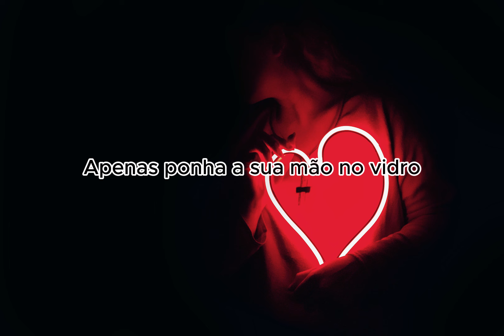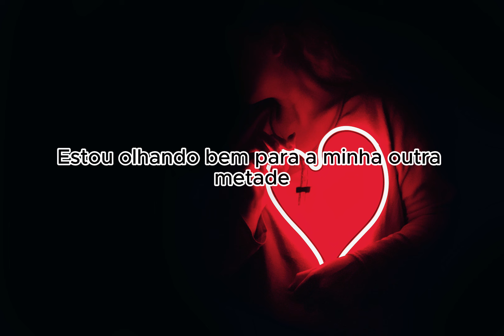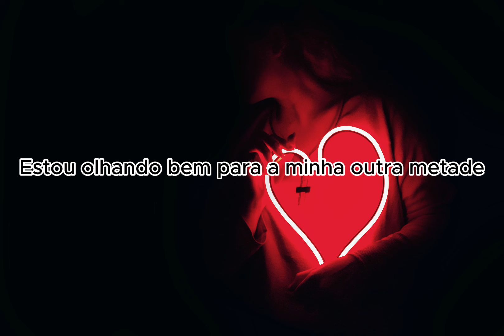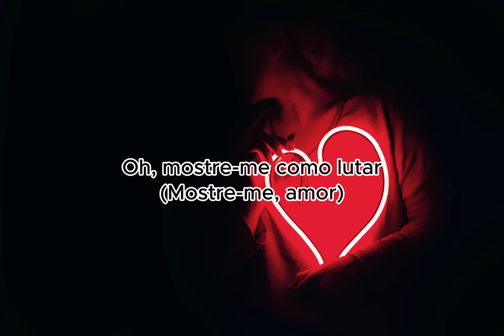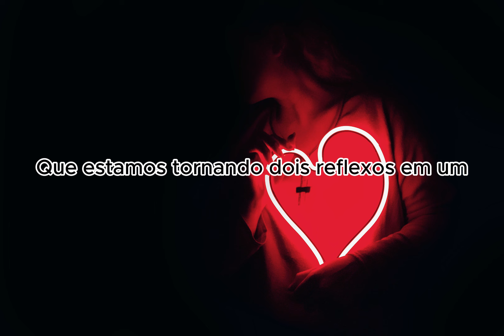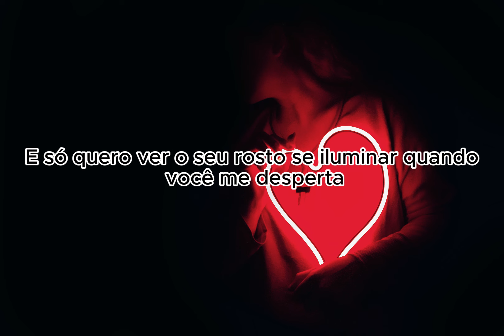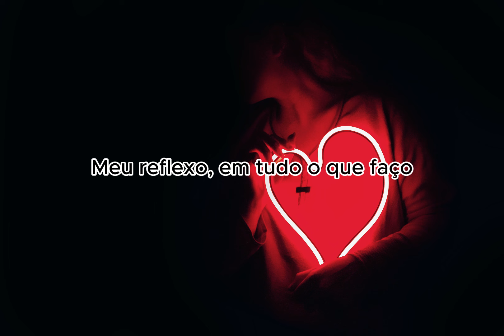Justin timberlake - Mirrors (Tradução)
Mirrors

'Cause with your hand in my hand
And a pocket full of soul
I'll be tryin' to pull you through

Comin' back into you once I figured it out

With anyone else beside me

'Cause it doesn't seem really as simple
Oh, I can't ever change without you

You were right here all along, oh

And tomorrow's a mystery, oh

Oh, show me how to fight for now
(Show me, baby)

You are, you are the love of my life

Now, you're the inspiration for this precious song